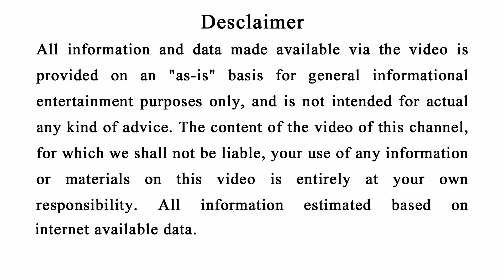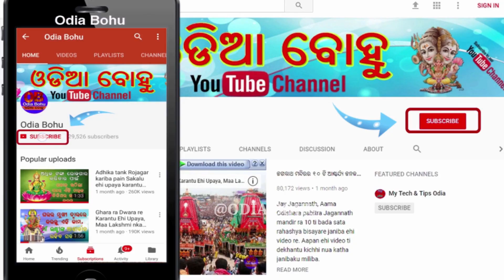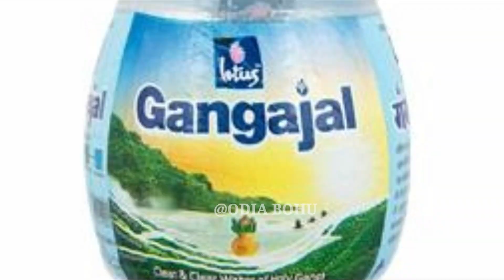ଶିବରାତ୍ରୀ ପୁର୍ବରୁ ଘରକୁ ଆଣନ୍ତୁ ଏହି ଜିନିଷ ପୁରା ବର୍ଷ ଘରେ ଧନର ଅଭାବ ରହିବ ନାହିଁ | Sibaratri2023 | OdiaBohu